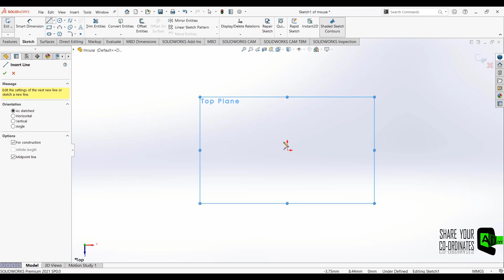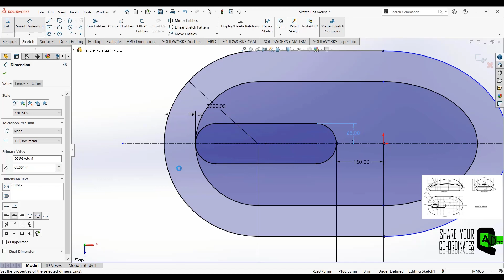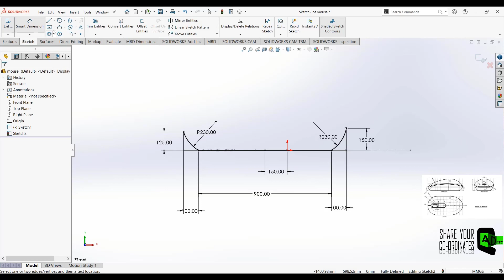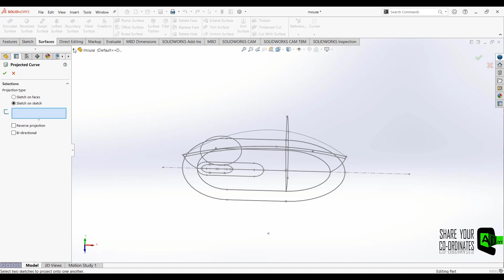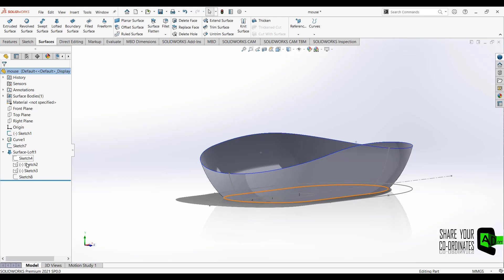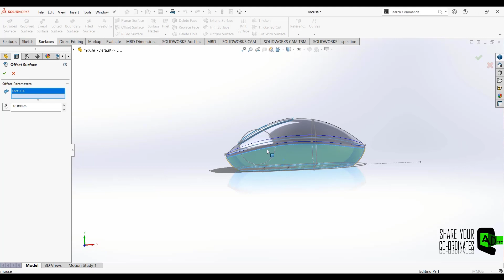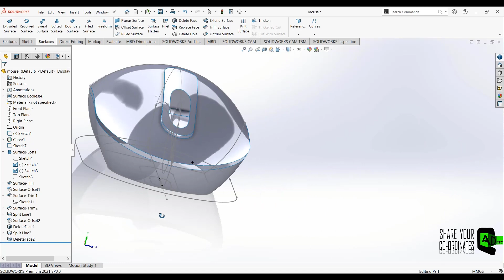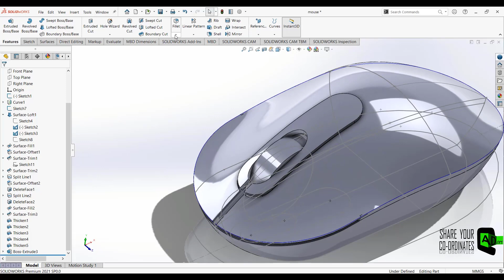CADers Presents SOLIDWORKS Workshop 2022 || Day 06, HW (Design Optical Mouse using surfacing)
Here is the tutorial of Day 06, HW Design Optical Mouse using surfacing.